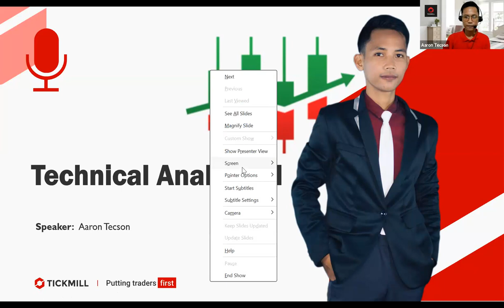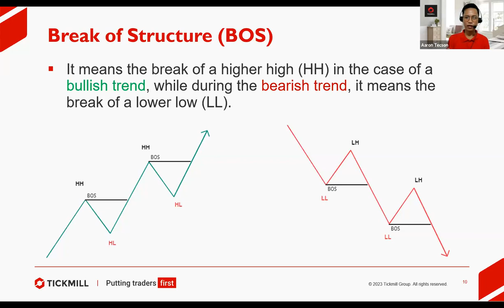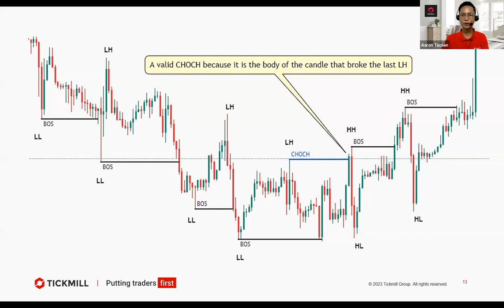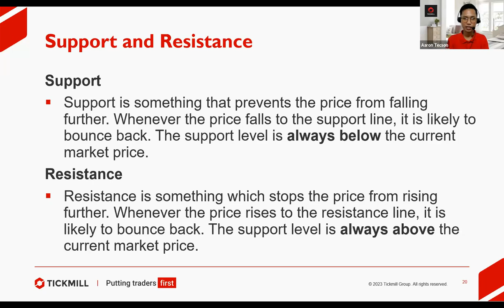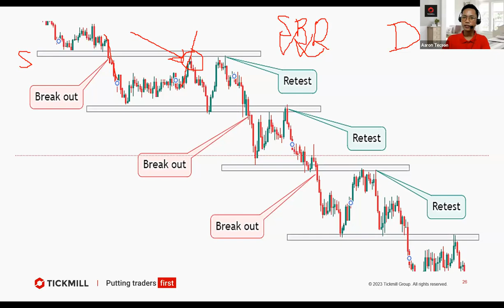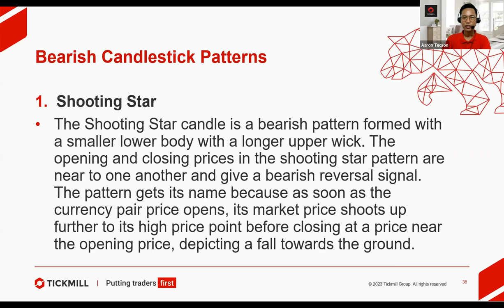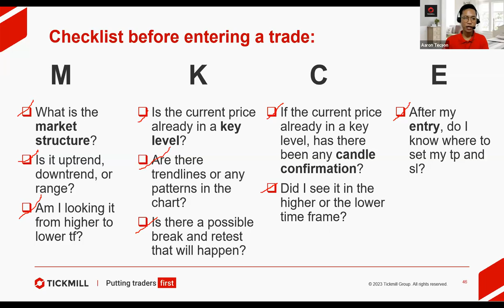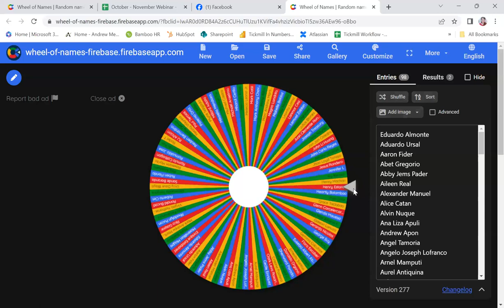Technical Analysis 2 (31/10/23)